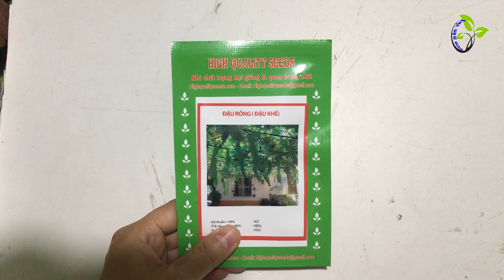Cách chăm sóc và kỹ thuật trồng đậu rồng cho ra năng suất cao | Hướng dẫn trồng đậu rồng đúng cách